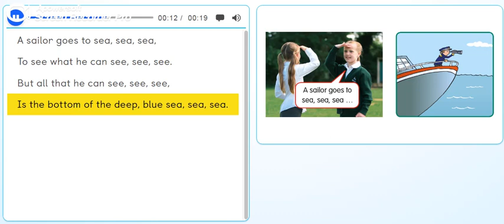PB pg. 70 - Activity 1 - Traditional rhyme.